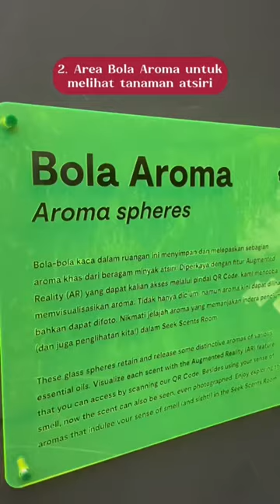Gimana Sih Keseruan Proses Kurasi Pemenang FD Best of Beauty Awards di Atsiri diSarinah?